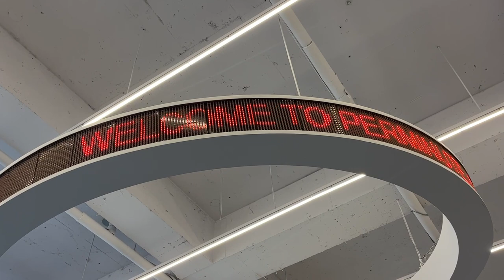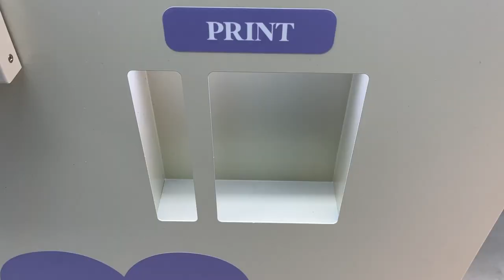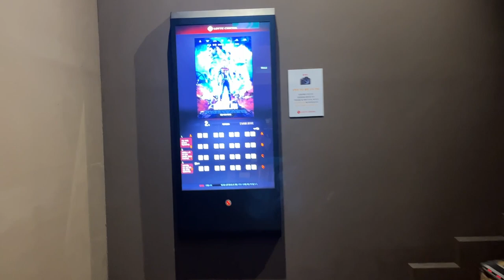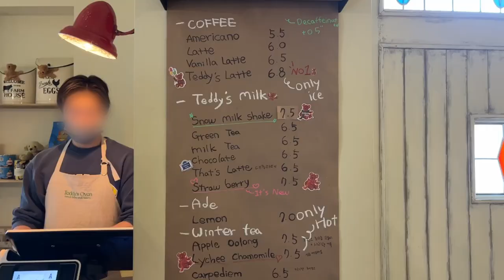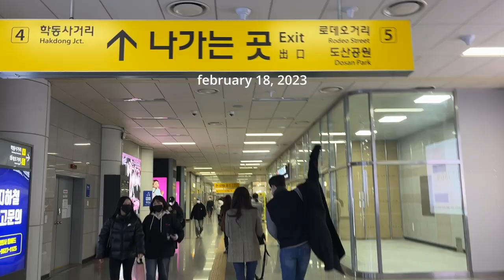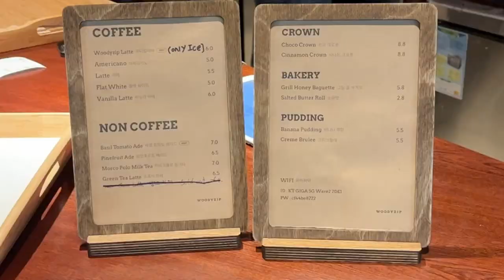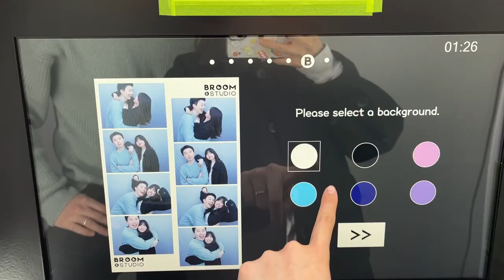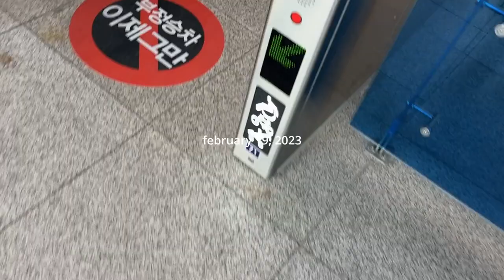weekly vlog 🇰🇷 meeting new friends, cafe hopping in seoul, casetify unboxing, watching antman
-- living in korea s2e3 --

✿ shot on ✿
→ iPhone 13 (128GB)
→ Sony ZV-1 with Accessory Kit